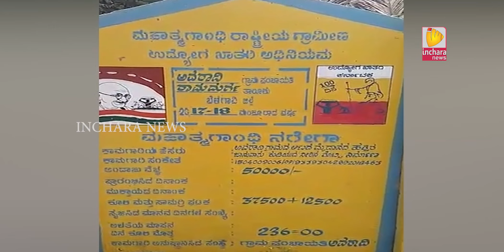Inchara News @ 1 PM On 06/07/2018 Ramdurg